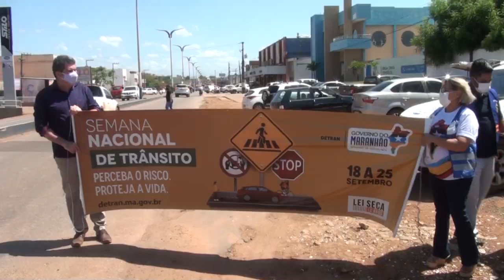BLITZ EDUCATIVA PARA O TRÂNSITO NO CENTRO DE PRESIDENTE DUTRA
Copyright@2021

Compartilhe !!!

REPÓRTER: ADONIAS SOARES E ANTONIO ROCK
EDIÇÃO DE IMAGENS: ISRAEL DELAMARK

2021